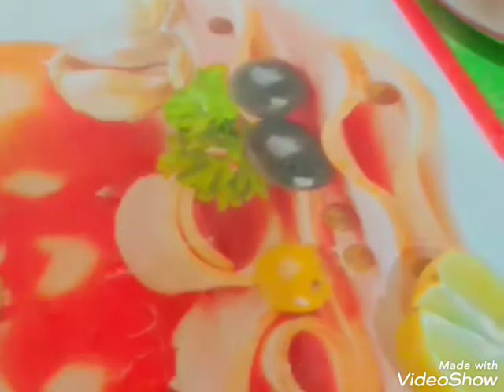liima ajaar aad umaan maashaa allah